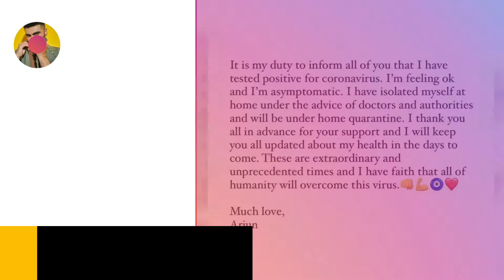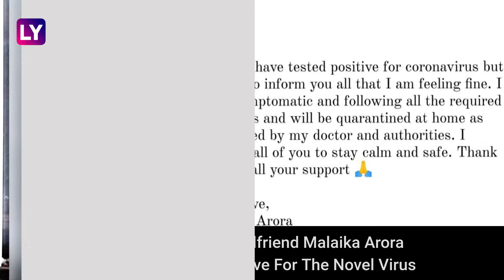Arjun Kapoor & Malaika Arora Tests Positive For COVID-19 I Asymptomatic I Will ‘Quarantine At Home’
Arjun Kapoor tested positive for coronavirus, the actor announced in an Instagram post on September 6. The actor also revealed that he has "isolated" himself at his home and will be "under home quarantine" till his recovery. “These are extraordinary and unprecedented times and I have faith that all of humanity will overcome this virus,” wrote Arjun. Arjun’s rumoured girlfriend Malaika Arora has also tested positive for the novel virus. Arjun’s rumoured girlfriend Malaika Arora has also tested positive for the novel virus. On September 7, the 46-year-old actor informed about contracting the virus via a post on social media. Amitabh Bachchan along with son Abhishek, daughter-in-law Aishwarya, and his 8-year-old granddaughter also had coronavirus. Other celebrities, who tested positive, include Dwayne Johnson, Genelia D'Souza, Tom Hanks and his wife Rita Wilson, Idris Elba and his wife Sabrina. Singer Kanika Kapoor, actors Indira Varma, Kristofer Hivju, Olga Kurylenko, Rachel Matthews and Daniel Dae Kim tested positive for COVID-19 earlier this year. India now ranks second in the world with 42,04,614 COVID-19 cases only behind The United States.